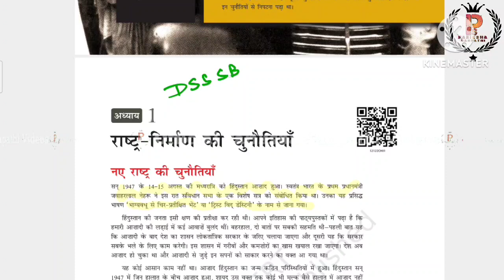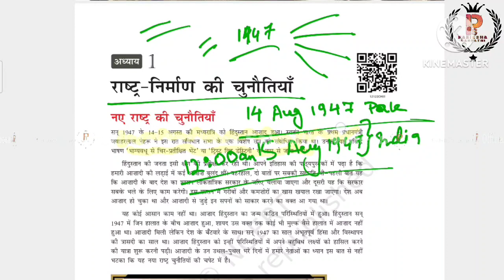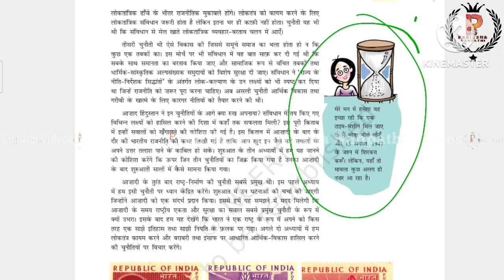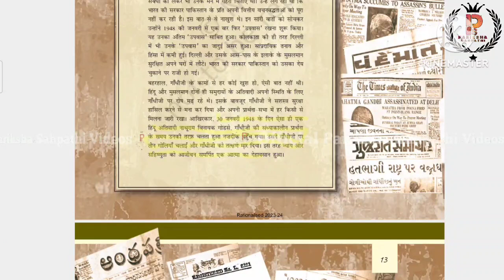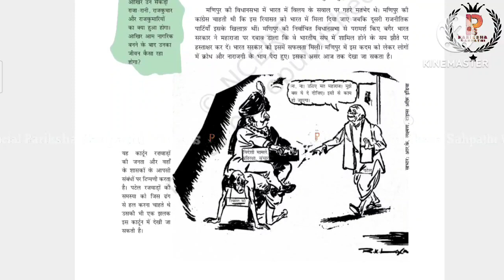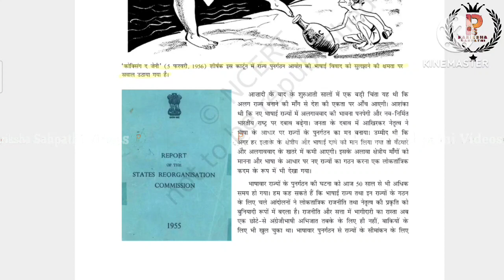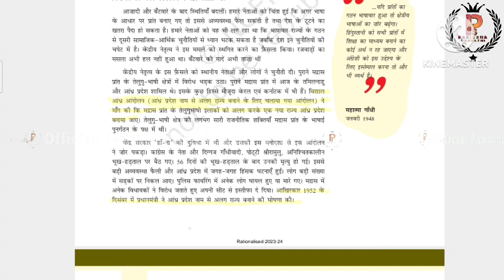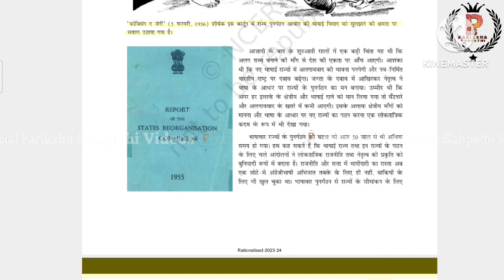DSSSB PGT Political Science 2024 || DSSSB PGT 2024 Class 12 Pol Sci NCERT Summary Notes ByA.K.Singh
DSSSB PGT Political Science 2024 || DSSSB PGT 2024 || Class 12 Pol Sci NCERT Summary Notes By A.K.Singh